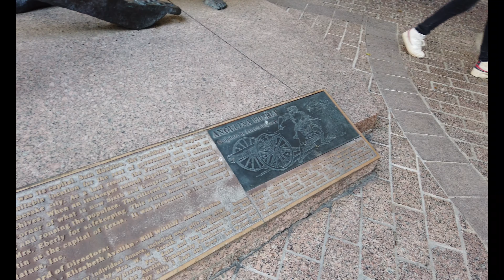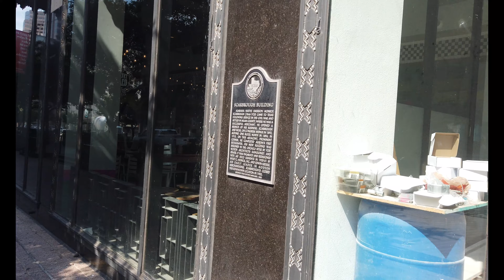Austin, TX: Wandering Walks of Wonder Slow TV Walking Tour 4K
Austin is the capital city of Texas, as well as the seat of Travis County, Incorporated on December 27, 1839, it is the 11th-most populous city in the United States, the fourth-most-populous city in Texas, the second-most-populous state capital city after Phoenix, Arizona, and the most populous state capital that is not also the most populous city in its state. It has been one of the fastest growing large cities in the United States since 2010.

Residents of Austin are known as Austinites. They include a diverse mix of government employees, college students, musicians, high-tech workers, digital marketers, and blue-collar workers. The city's official slogan promotes Austin as "The Live Music Capital of the World", a reference to the city's many musicians and live music venues, as well as the long-running PBS TV concert series Austin City Limits. The city also adopted "Silicon Hills" as a nickname in the 1990s due to a rapid influx of technology and development companies. In recent years, some Austinites have adopted the unofficial slogan "Keep Austin Weird", which refers to the desire to protect small, unique, and local businesses from being overrun by large corporations. Since the late 19th century, Austin has also been known as the "City of the Violet Crown", because of the colorful glow of light across the hills just after sunset.

In 1835–1836, Texans fought and won independence from Mexico. Texas thus became an independent country with its own president, congress, and monetary system. After Vice President Mirabeau B. Lamar visited the area during a buffalo-hunting expedition between 1837 and 1838, he proposed that the republic's capital, then in Houston, be relocated to the area situated on the north bank of the Colorado River (near the present-day Congress Avenue Bridge). In 1839, the site was chosen to replace Houston as the capital of the Republic of Texas and was incorporated under the name "Waterloo". Shortly afterward, the name was changed to Austin in honor of Stephen F. Austin, the "Father of Texas" and the republic's first secretary of state. The city grew throughout the 19th century and became a center for government and education with the construction of the Texas State Capitol and the University of Texas at Austin.